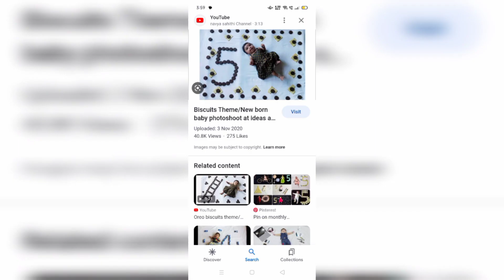5th month baby photoshoot ideas at home||5 month baby photoshoot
5th month baby photoshoot at home
5th month baby photoshoot
# five month baby photoshoot